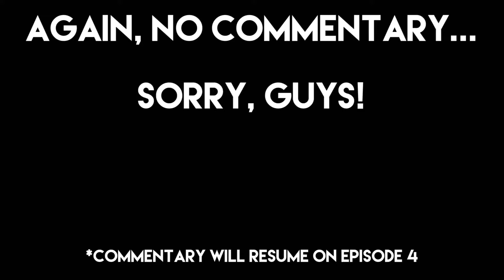WWE 2K15: Universe Mode - Part 2 - THE BEATDOWN!!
FACEBOOK: Let me know if you want a page!